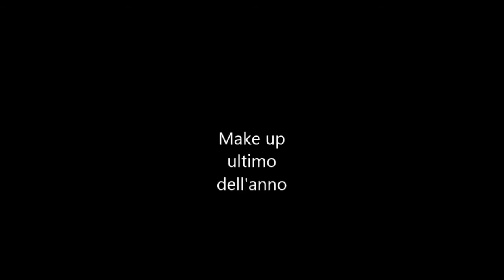MAKE UP ULTIMO DELL'ANNO | Listy Marty